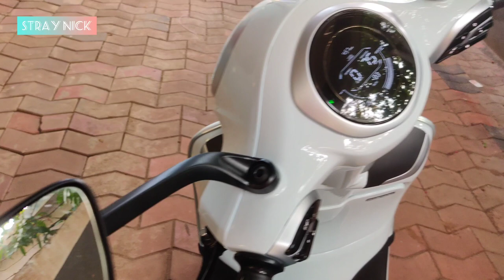Bajaj CHETAK ELETRIC - WALKAROUND VIDEO | BLACK & WHITE | Major Differences | STRAY NICK.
Any queries tell me on comment section..
Detailed review on coming up soon.
many more chetak video coming up..
Stay stunned to stray nick
intro music

Song : lensko - Lets go! (Ncs)